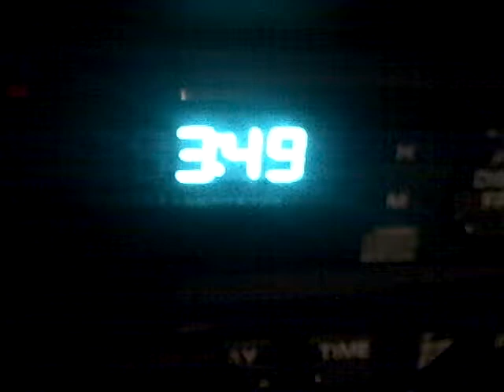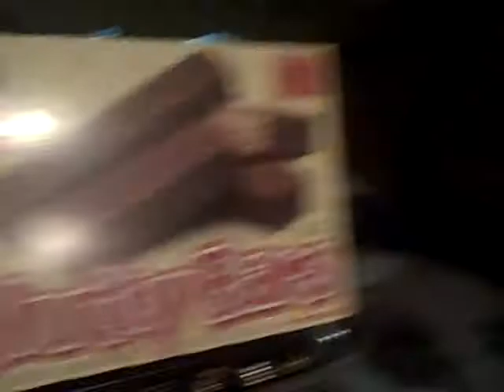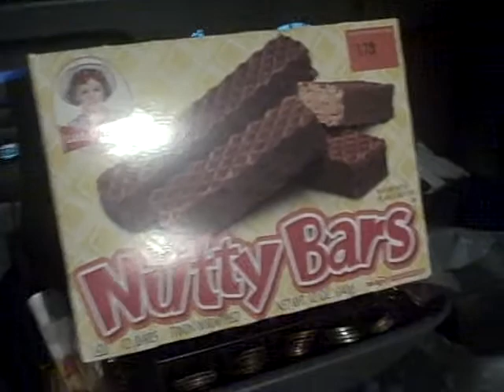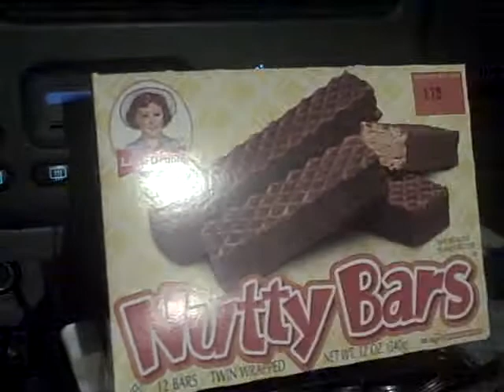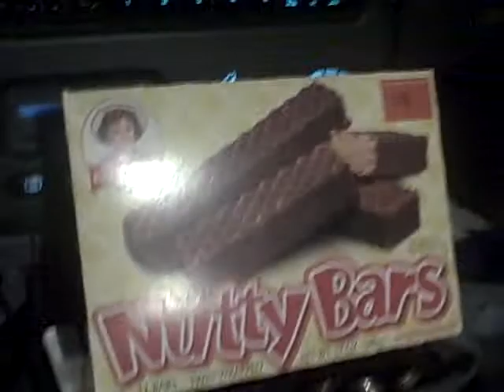PROJECT LONCHIVAR 9-26-11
Nutty Bars.  These Little Debbies remind me of a man and a woman of character.